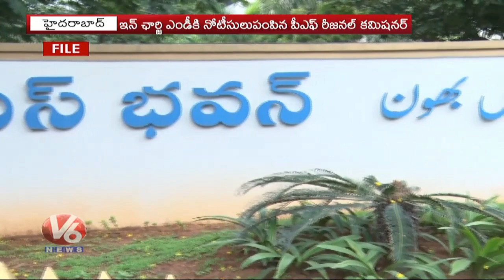EPFO Serves Notice On TSRTC To Pay Rs 760.62 cr PF Dues | V6 Telugu News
The EPFO authorities stated that Rs 760.62 crore due for payment, was not deposited into the accounts of the RTCemployees.

Teenmaar News :
రోజుకో రిపోర్టు...గరమైన హైకోర్టు ,ఐనా... ఆగని లంచాలు ,కాంచీపురంల పంతుళ్ల ఫైటింగ్

పబ్లిక్కులేని టెన్షన్ పద్మకెందుకో...?